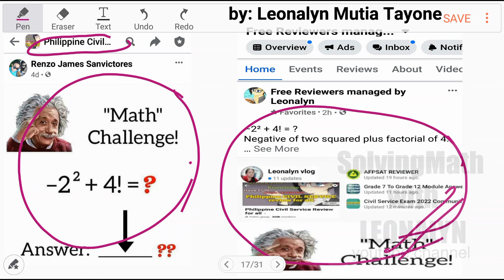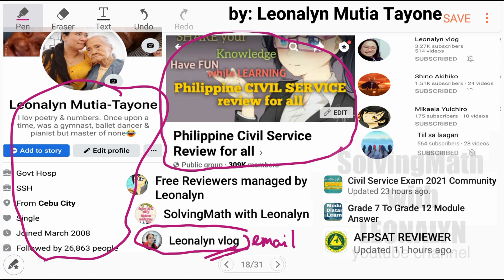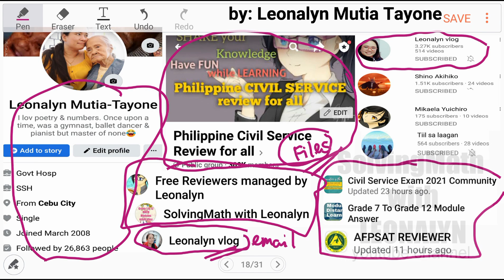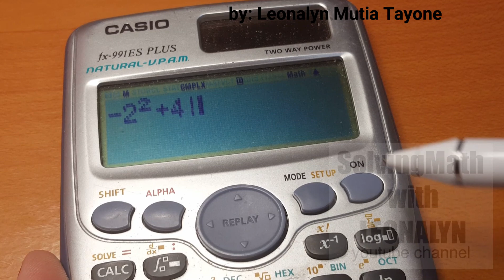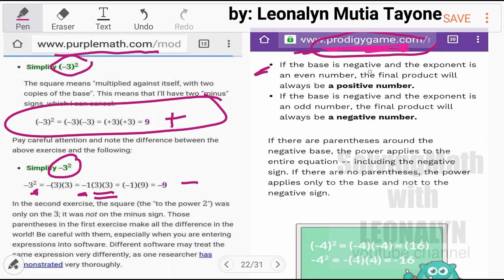–2² + 4! = ? Negative of two squared plus FACTORIAL of 4 | EXPONENT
–2² + 4! = ?
Negative of two squared plus factorial of 4.

Free Civil Service Reviewers managed by Leonalyn

Philippine Civil Service Review for all

Editing Apps: VivaVideo
SamsungNote5: Snote
Back-up: SamsungNote9